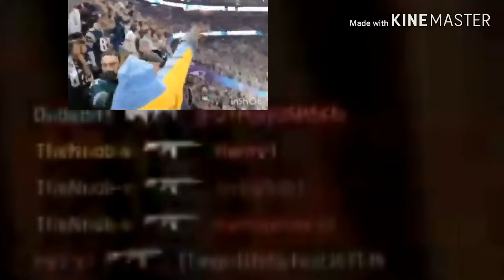Call of Duty Modern Warfare Season 3.EXE | My Modern Warfare Season 3 experience(Modern Warfare.EXE)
Call of Duty Modern Warfare Season 3 released and its SHIT. But I still made a video on it.And Im also gonna make a video on the SKS and the pistol later